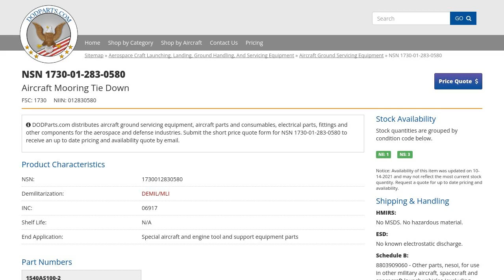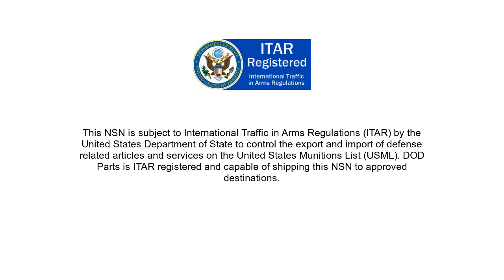NSN 1730-01-283-0580 Aircraft Mooring Tie Down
NSN: 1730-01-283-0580 a Aircraft Mooring Tie Down. Part Number: 1540AS100-2. This product can be located in our Aircraft Ground Servicing Equipment section on our